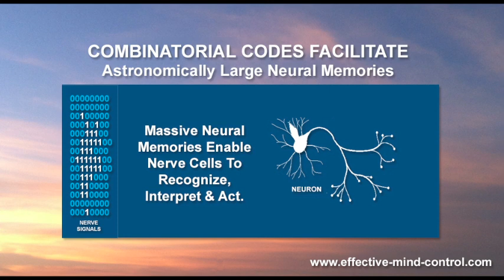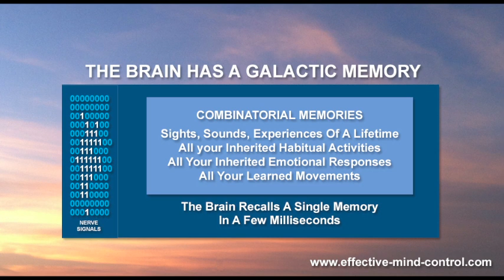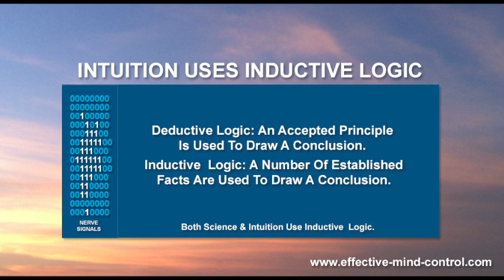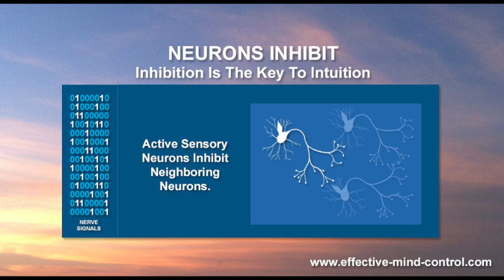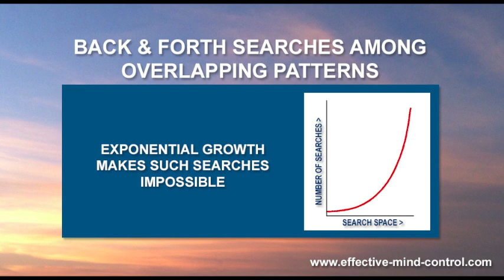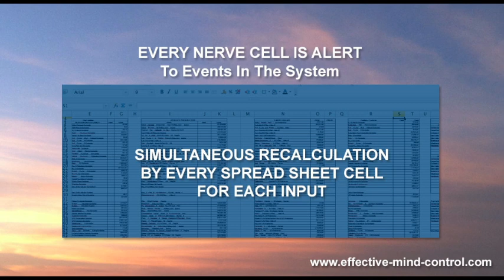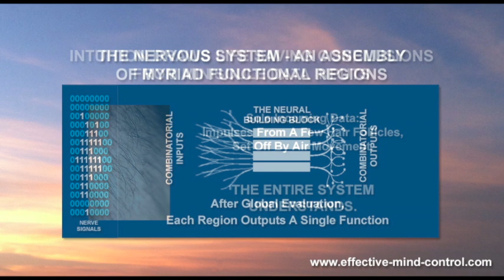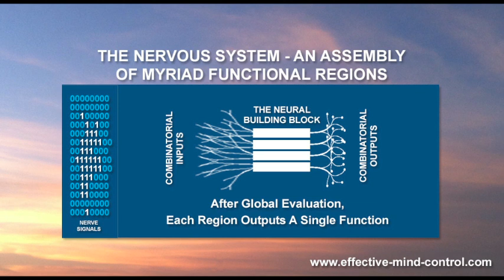The Secret of Intuition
Intuition is a repetitive procedure, an algorithm, used by the nervous system to extract data from the vast database of the mind.